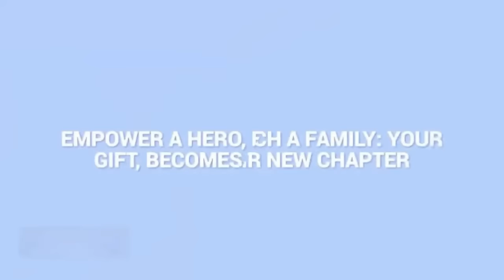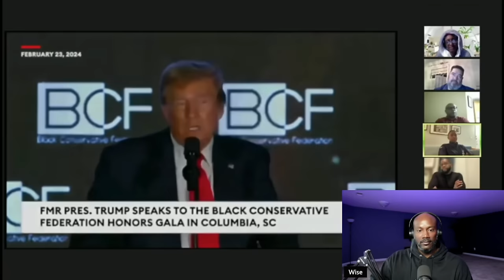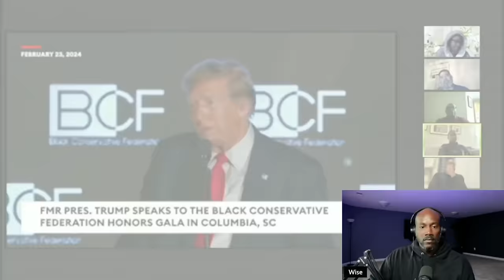Is Trump the first Black President? Pastor Mark Burns thinks so!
OR
Purchase a Super Thanks
OR
Purchase some Merch